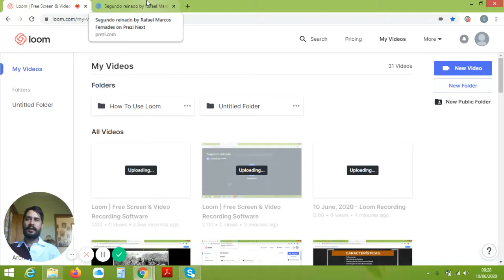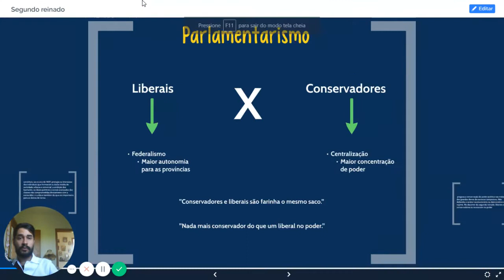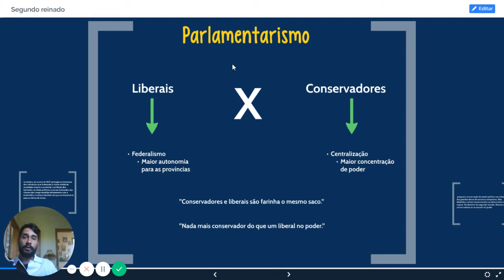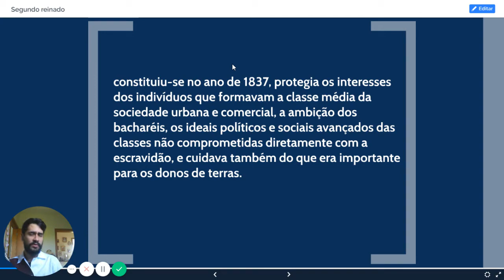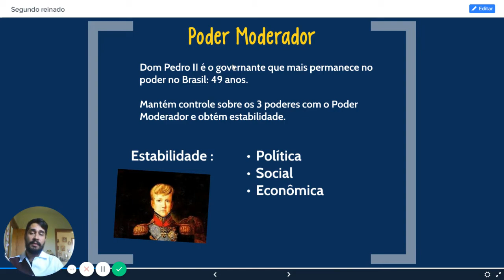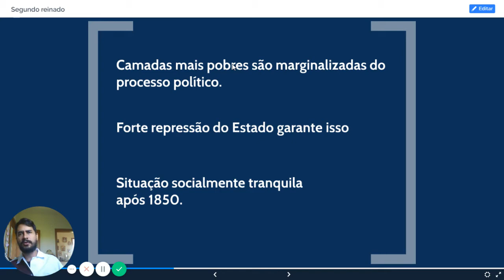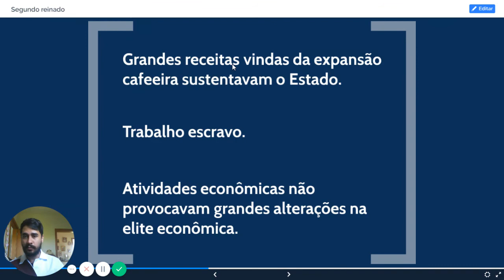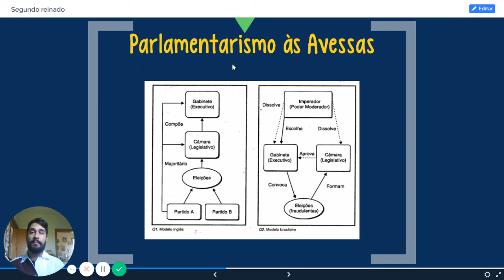3º Ano EM - História - Rafael Aula 8 do dia 16/06